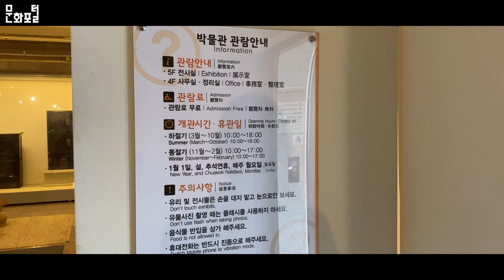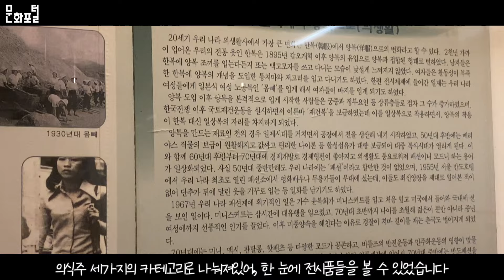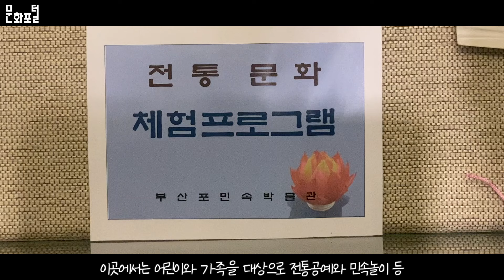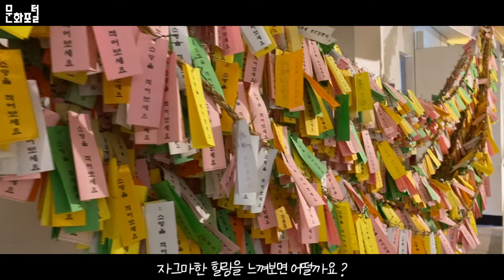[문화PD] 복잡한 도심 속, 박물관에서 느끼는 소소한 힐링 !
2022년도 어느덧 가을을 향해 가고 있는데요.
바쁘게 살아왔던 여러분들에게 잠깐의 휴식을 선물하는 것은 어떨까요?